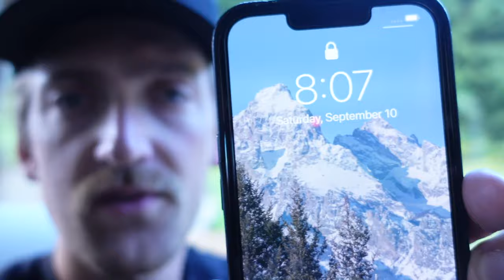EPIC First 48 Hours in Paris | Vlog 07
From the breathtaking peaks of Chamonix to the iconic streets of Paris, France – join us as we explore the final chapter of our European adventures. In this first installment of our two-part series, we immerse ourselves in the vibrant heart of Paris, discovering the timeless charm that the City of Lights has to offer. From savoring the first taste of Parisian pastries to strolling through bustling boulevards and romantic riverbanks, these initial 48 hours are packed with wonders and unforgettable moments.

Time Stamps:

0:00 - Leaving Chamonix
0:40 - Landing in Paris
1:34 - Napoleon's Tomb
2:00 - Arch De Triumph
2:40 - Dustin Gets a Mustache
3:28 - A Very chill first Evening
5:00 - Subscribe :)